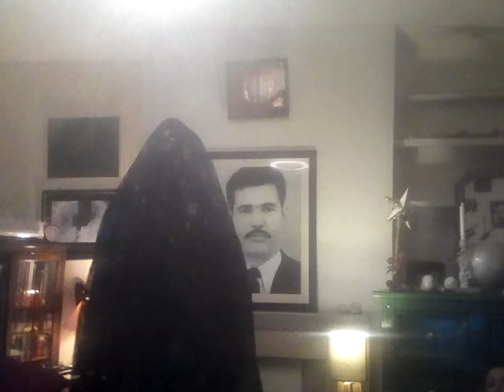10 March 2018